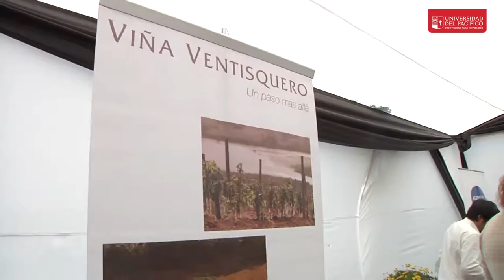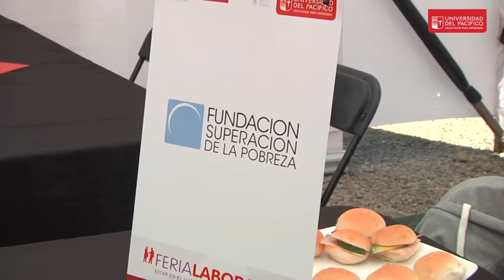Exitosa Primera Ferial Laboral UPA en Sede Melipilla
Con la presencia de la Gobernadora de la Provincia de Melipilla y de autoridades y alumnos de la Universidad del Pacífico, se realizó la primera edición de la Feria Laboral UPA, con la participación de 17 empresas destacadas del ámbito nacional y local.

Las ofertas de trabajo disponibles eran de práctica laboral y de empleo part-time o full-time.